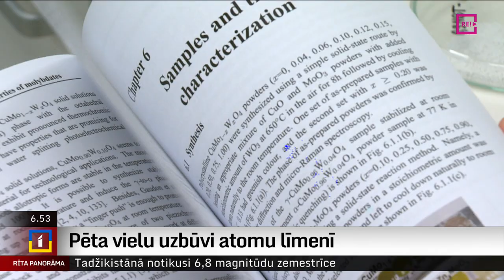Pēta vielu uzbūvi atomu līmenī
aunā zinātniece Inga Pudža saņēmusi Latvija Zinātņu akadēmijas piešķirto Ludviga un Māra Jansonu balvu fizikā.
     Inga ikdienā nodarbojas ar strukturāliem pētījumiem atomu līmenī, radot jaunus marķierus, kas varētu norādīt, vai, piemēram, pārtikas produkti vai vakcīnas, transportējot un turot tos veikalu plauktos, ir uzglabāti atbilstošā temperatūrā. Uldis Birziņš tūliņ pastāstīs plašāk.